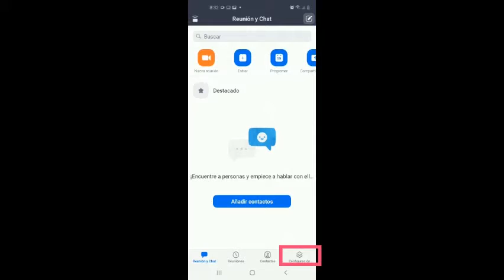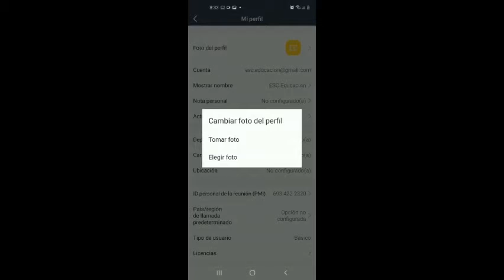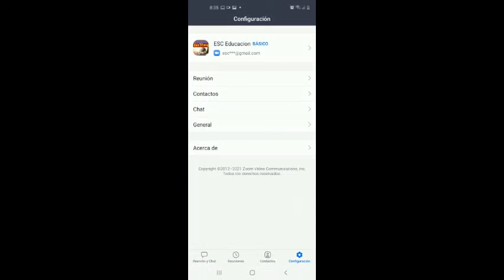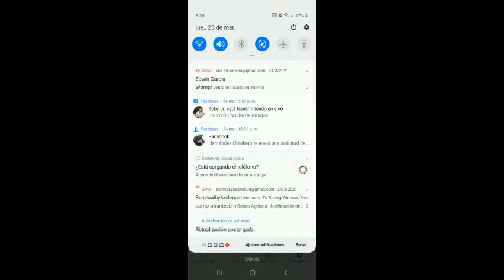Cómo poner una foto de perfil en Zoom versión móvil - Tutorial ESC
The ESCape KEY TUTORIALS.  En este video aprenderás como configurar tu foto de perfil en la aplicación Zoom desde tu dispositivo móvil